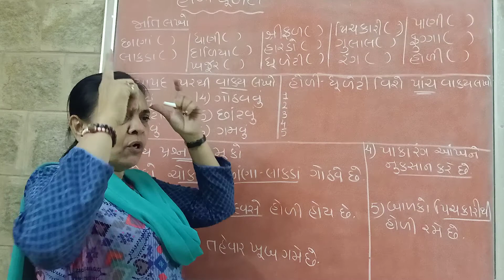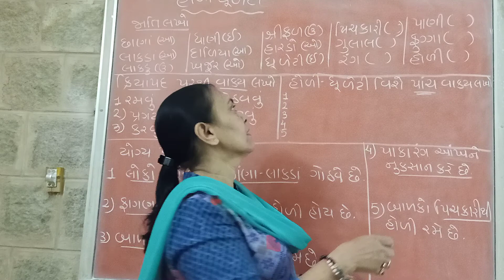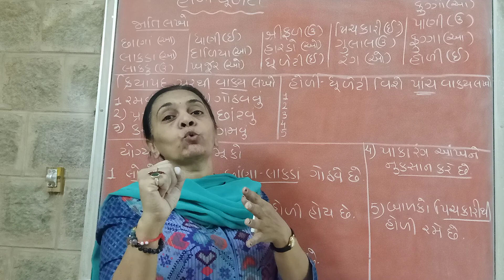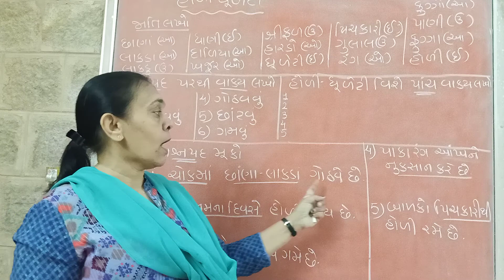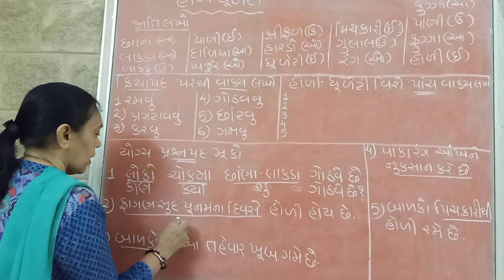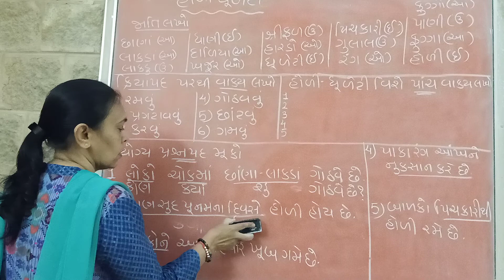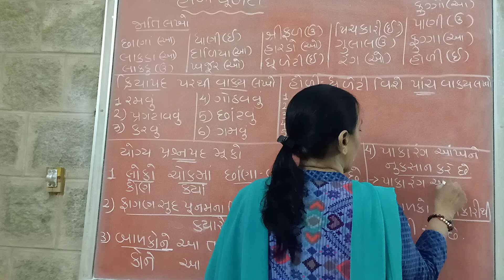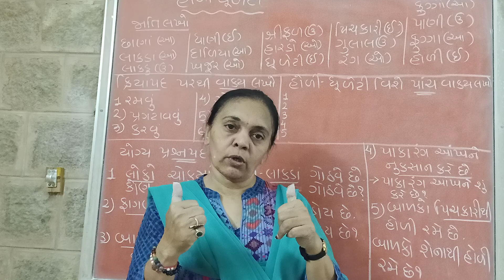ભાષા-2, હોળી-ધૂળેટી, 31/3/21